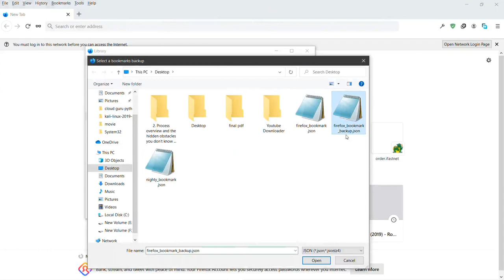How To Backup Firefox Bookmarks On Windows 10 | 2020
Backup Firefox Bookmarks on Windows 10